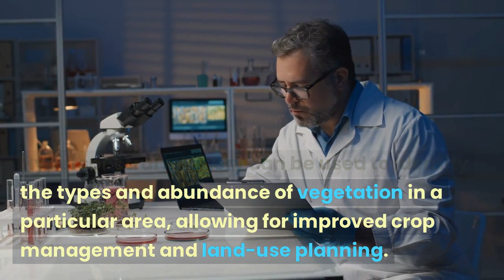Hyperspectral Satellite Imagery (HSI)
Hyperspectral Satellite Imagery are advanced imaging systems that capture images of the Earth's surface in numerous narrow, contiguous spectral bands. Applications of HSI include environmental monitoring, mineral exploration, agriculture, and disaster response.